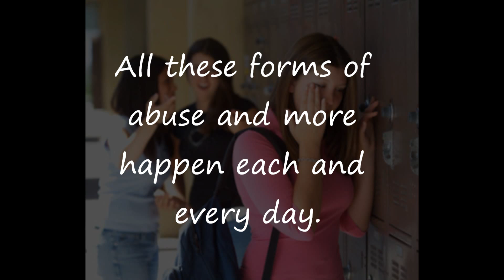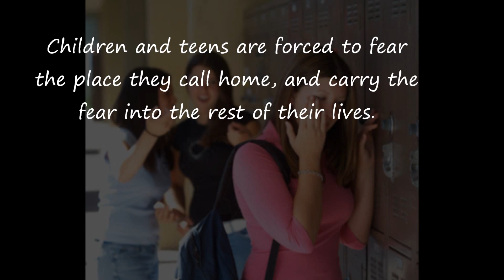PSA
Wikipedia article on Child Abuse

Images found using Google Image search.